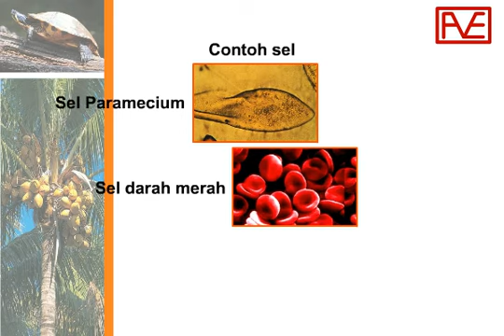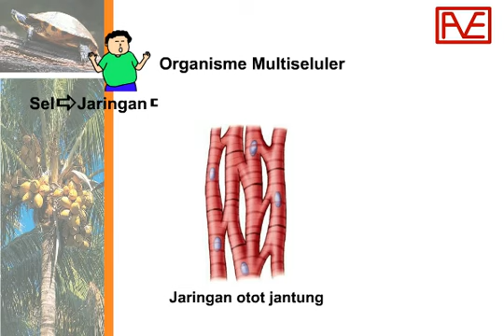Biologi SMP - Organisasi Kehidupan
Belajar Biologi SMP tentang Organisasi Kehidupan